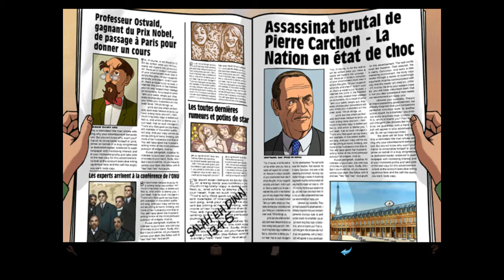Let´s Play Baphomets Fluch Director´s Cut #006 (German/Deutsch)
Willkommen zu der Neuauflage des ersten Teils der Baphomets Fluch-Reihe. Hier erleben wir wie Nico Collard und George Stobbart sich zum ersten mal treffen und in einer abenteuerlichen Geschichte die Jagd auf einen skrupellosen Mörder starten. Wer steckt hinter der Maske des Killers? Wer sind die Drahtzieher? Das und noch mehr erleben wir in diesem LP.